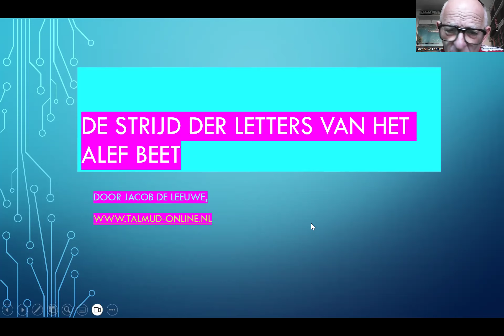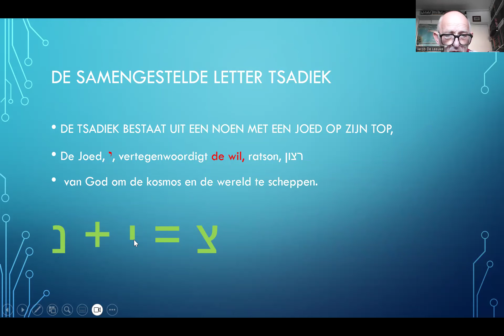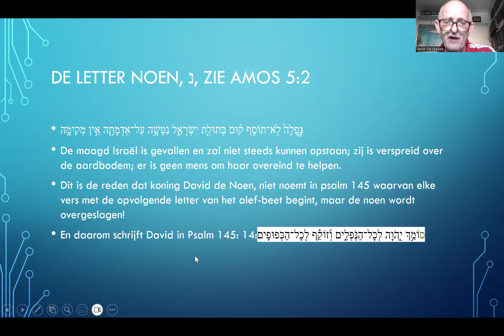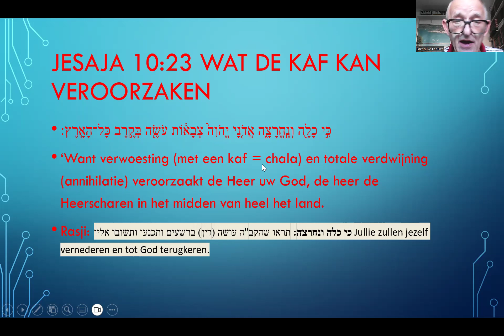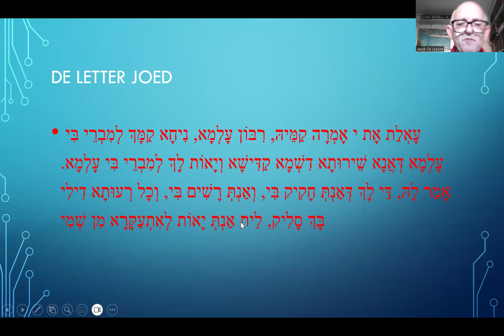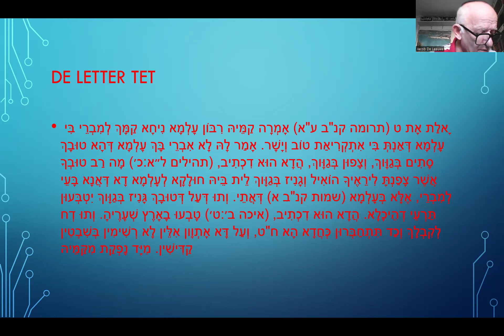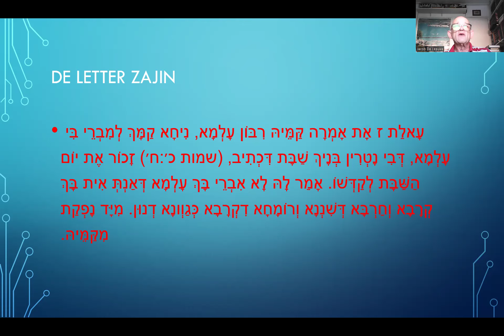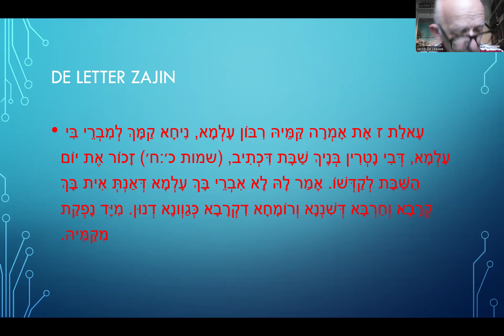De strijd der Hebreeuwse letters: God puzzelt met de letters; de alef, de beet bijzondere letters.